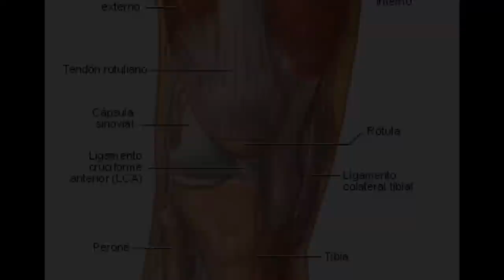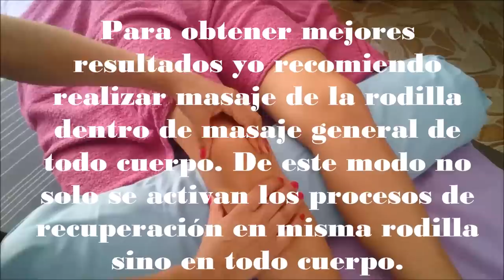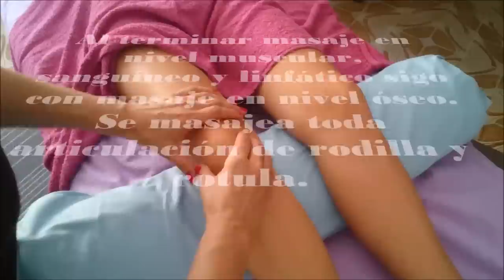Masaje de rodilla. Video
En este vídeo os enseño como se puede aliviar dolor de rodilla con tendinitis, inflamación de rodilla, hacer rehabilitación y tratamiento para tendinitis rotuliana. Este suave y profundo masaje alivia dolor, quita tensión de los tendones y músculos y promueve la curación de rodilla. Deseo a todos mucha salud.